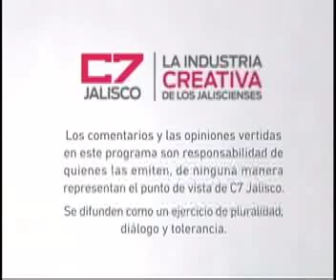DESDE EL INFIERNO 30 octubre